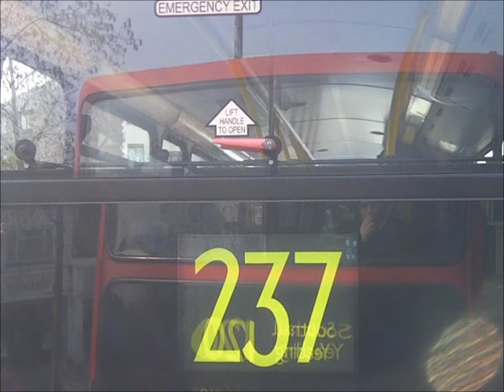Route 120: Hounslow Bus Station - Northolt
Operated by London United - Hounslow (AV) Garage